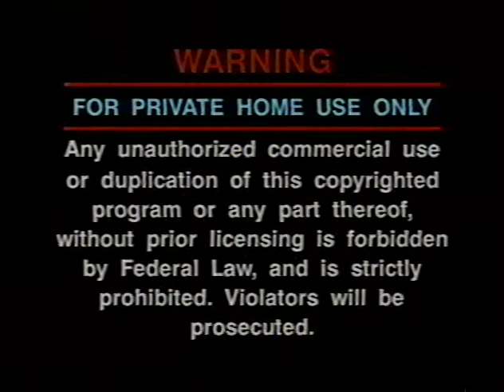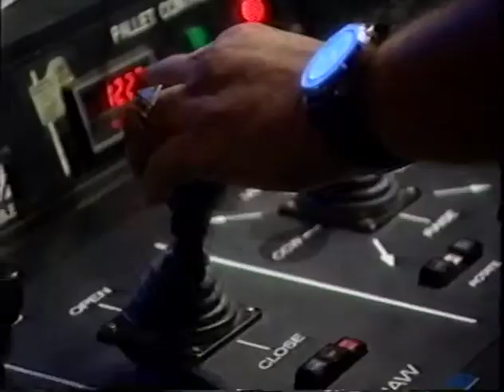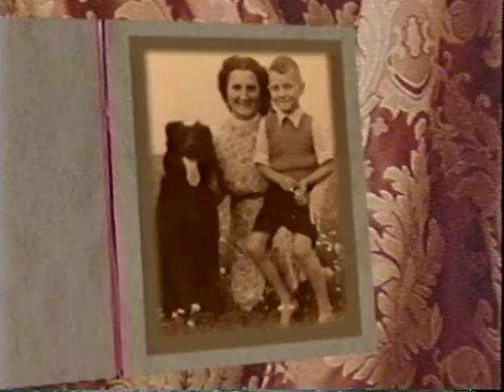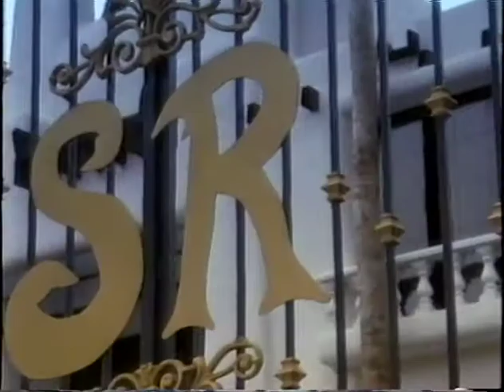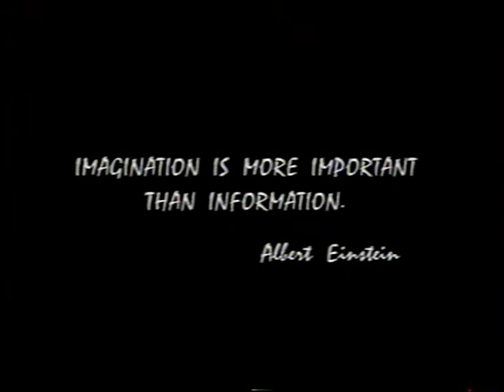Siegried & Roy: The Mirage Las Vegas - Magicians of the Century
They are known worldwide as the incomparable icons of illusion. Travelers come from around the globe to watch Siegfried & Roy's astounding mystical feats at Las Vegas's resort paradise, The Mirage. Standing-room only audiences are entertained night after night by "Magicians of the Century" Siegfried & Roy and their unrivaled collection of Royal White Tigers - the star's most treasured companions.

Now, for the first time, you can enjoy a fascinating glimpse behind the scenes of their show and the showmen who have made entertainment history. Hear in their own words the true-life story of their magical journey from unhappy childhoods to the pinnacle of success.

Don't miss this collector's item memento of The Masters of the Impossible.